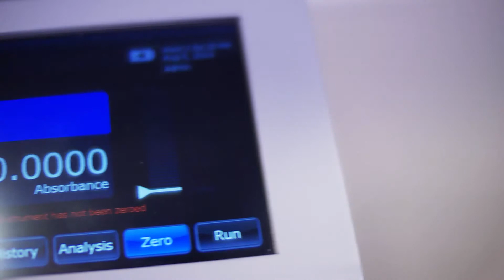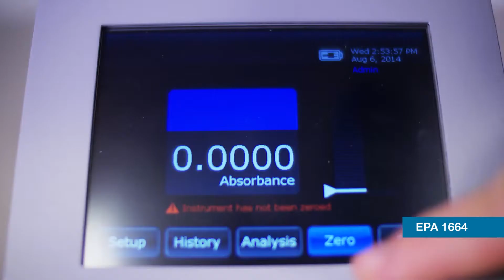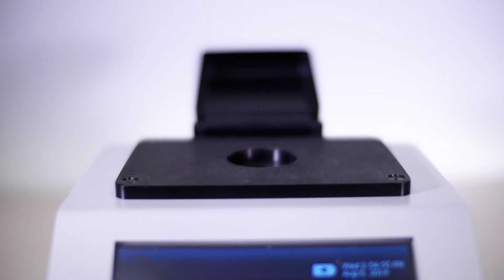InfraCal 2 Portable Infrared Analyzer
The new, rugged InfraCal 2 Analyzer provides an added dimension and versatility for on-site portable testing...it represents the next generation in simple analytical solutions for practical on-site measurements.

The lack of moving parts, a rugged metal case, and optional internal battery pack make the InfraCal 2 fixed filter infrared analyzer ideal for conditions typically found in a field environment - at a price significantly lower than an FTIR spectrometer.